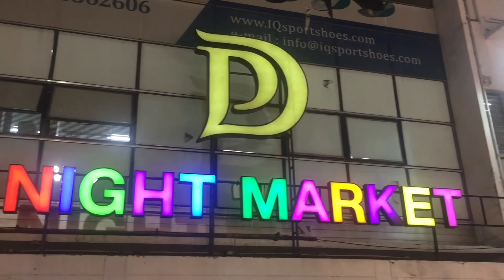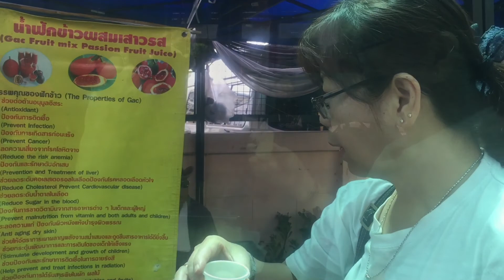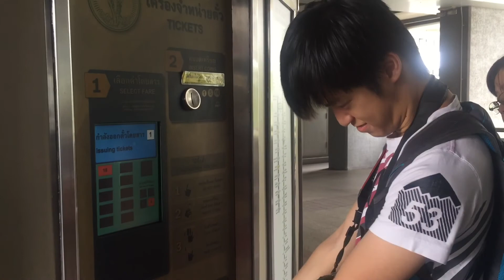Bangkok + Khao Yai, Thailand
Annual family trip, this time to the Land of Smiles! Thai food rocks :p